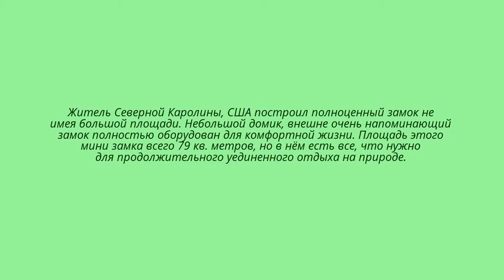Самый маленький замок в мире. Северная Каролина. США.